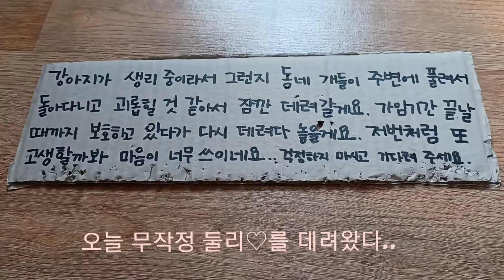계속 가슴아파 하기만 하다가..ㅠ